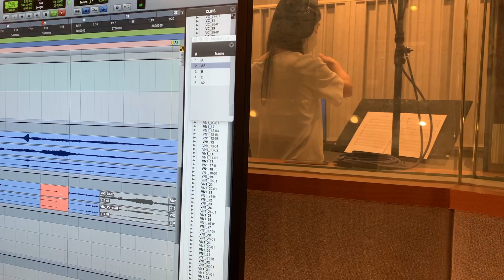[BEHIND] Inyoung Park (박인영) - Bandi (End Credits) | Bandi OST (반디 OST)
[창궐], [특별시민], [형], [당신은 믿지 않겠지만] 등의 영화에 음악을 맡았던 박인영 음악감독의 작품이다.

단편 옴니버스 [언프레임드] 중 배우 최희서가 감독, 각본, 연기를 모두 직접 맡아서 한 [반디] 는 싱글맘과 딸의 애틋하고도 아름다운 이야기이다. 사랑하는 사람의 부재속에 싱글맘 소영과 딸 반디가 세상을 익히고 또 다른 삶을 꾸려가기 위해 나누는 친밀한 대화 등을 피아노, 어쿠스틱 기타, 현악기등을 사용하여 섬세하고 따뜻하게 풀어냈다.

영화 [언프레임드]중 [반디 (Bandi)]  End Credits

Directed by 최희서 (Moon Choi)

Violin 김미정 (Mijung Kim)
Cello 이지행 (Jihaing Lee)
Recorded by 김태호 (Taeho Kim) @ Groove N Balance Studio
Mixed by Brandon Jung
Video Shot & Edited by goldbranch